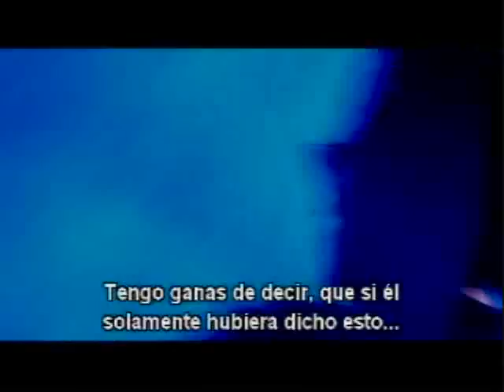EL CANTANTE - The Sound & The Heat Of El Cantante (Part 4)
This is the DVD Special Featurette "THE SOUND AND THE HEAT OF EL CANTANTE", documental that includes interviews with Jennifer Lopez, Marc Anthony, director Luis Ichazo and producers talking about this great biopic movie "EL CANTANTE" about the life of salsa singer Hector Lavoe.
See it on english with spanish subtitles.

Documental "EL SONIDO Y EL CALOR DEL CANTANTE" del DVD de la pelicula "EL CANTANTE". Ve aqui entrevistas con Jennifer Lopez, Marc Anthony, el director Luis Ichazo y los productores, de este gran biopic sobre el cantante de Salsa HECTOR LAVOE.
Vela en ingles con subtitulos en español.